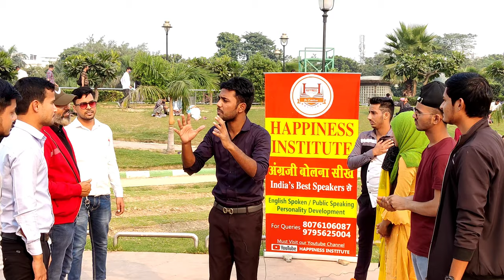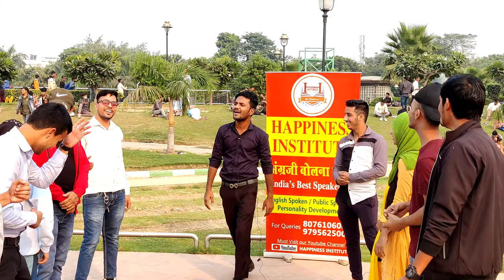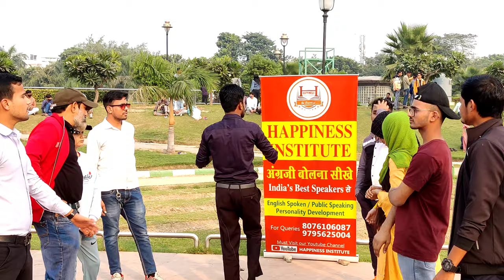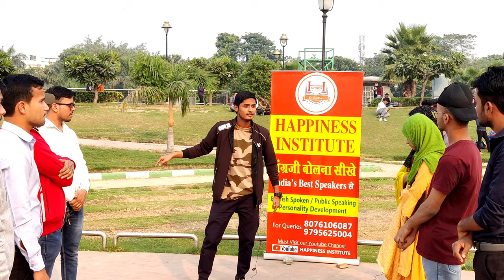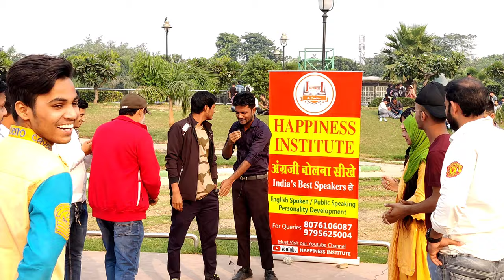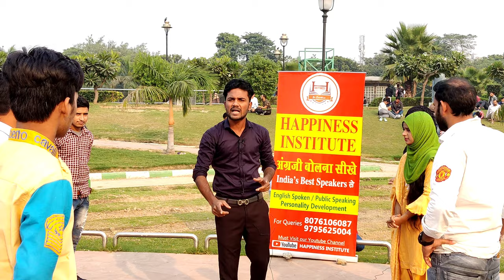Abhi tak aapne kuch bhi aisa nahi dekha hoga|Students ne New Delhi ki bheedh me kuch aisa kar diya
Happiness Institute of Touching lives

Happiness institute of public speaking.

outdoor activities in central park New Delhi.

Happiness Institute is the institute which builds Students Confidence and speaking skill.
it has been running since 2012 and if you wanna be the part of this institution training so you take info on given no.

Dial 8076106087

Spoken class

public speaking institute
Speaking class
personality development
communication skill institute
Happiness institute
Motivational training
Motivational speeches
voice and accent
Stage performance
Creative training
Creativity classes